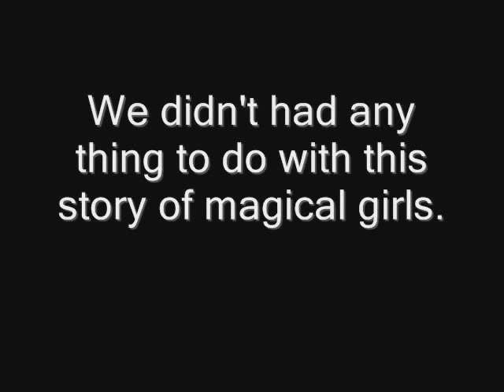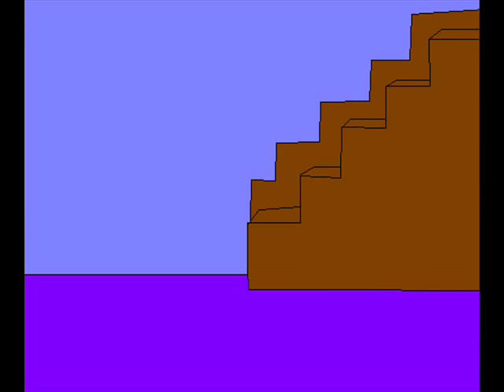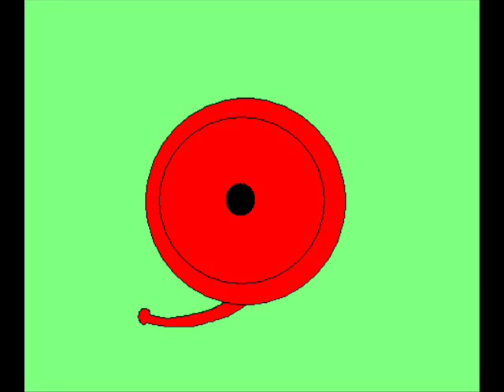Angel Power episode 1 part 1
I'm sooooooooo sorry!! It took so much time! Theres a few mistakes so maybe i will Reupload :/

I was extremly lazy!

Angel Power part 2 will be out soon!